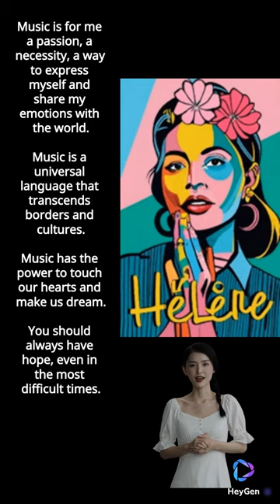ROCH VOISINE : FAMOUS QUOTES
Merci beaucoup pour votre attention !
N’oubliez pas de liker la vidéo.
Vous pouvez aussi laisser un commentaire.
Vous pouvez partager.
Préparer les vidéos est un travail. Cela peut vraiment aider le créateur !
Sur ce... Prenez soin de vous ! Take care !... Et surtout see you soon !

COMMENT LIRE LES VIDEOS ? QUELQUES CONSEILS...

Lorsque vous découvrez un texte en anglais, il peut être bénéfique de combiner les deux approches suivantes : la lecture et l'écoute. Voici comment vous pouvez procéder de manière efficace :

Lire le texte :
Commencez par lire attentivement le texte. Cela vous permettra de vous familiariser avec les mots, la grammaire et la structure de la phrase.
Essayez de comprendre le sens général du texte en utilisant votre connaissance actuelle de la langue. Utilisez des dictionnaires si besoin.

Écouter le passage dit par un natif :
Après avoir lu le texte, écoutez le passage lu par un locuteur natif.
L'écoute vous permettra de vous habituer à la prononciation, à l'intonation et au rythme naturel de la langue.
Faites attention aux nuances de la prononciation et à la manière dont les mots sont articulés.

Répéter après le locuteur natif :
Après avoir écouté le passage, essayez de le répéter à voix haute en imitant la prononciation du natif.
Cela vous aidera à travailler votre propre prononciation et à vous habituer aux sons de la langue.

Analyser les différences :
Comparez votre propre prononciation avec celle du locuteur natif. Identifiez les différences et essayez de les corriger.

Enfin, revenez au texte écrit pour vérifier si vous avez bien compris le sens du passage après l'écoute.

Vous pouvez garder une trace de vos expressions préférées dans un carnet.

Bon travail !

J’espère que vous y prendrez un peu de plaisir !